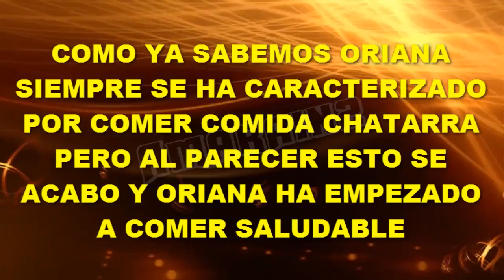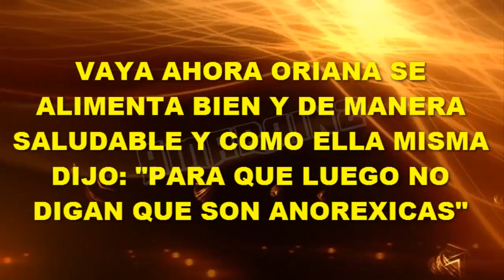ORIANA MARZOLI DEJ DE COMER CHATARRA PARA COMER SANO?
Oriana Marzoli publicó un video en redes sociales donde dice que ya empezó a comer sano y que ya era hora de hacerlo y mostró a sus seguidores el plato de comida que estaba a punto de comer y como siempre acompañada por Yasmina.